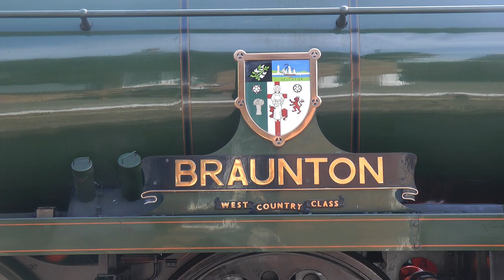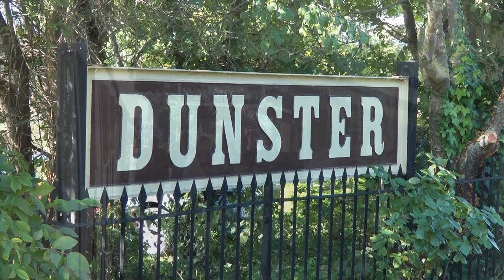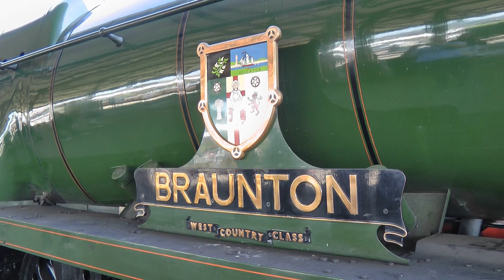Bulleid Light Pacific No. 34046 "Braunton" at the West Somerset Railway in September 2010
West Country Pacific 34046 Braunton takes us from Bishops Lydeard to Minehead on the West Somerset Railway in September 2010